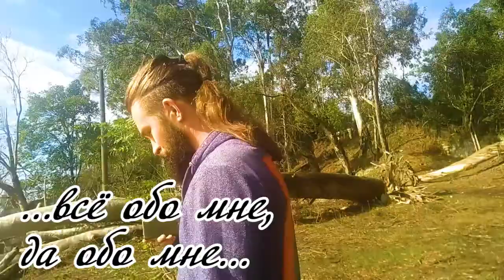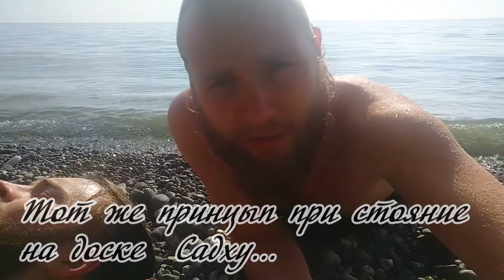👻 Я на дошираках и сыроеды 5 лет купаемся в Черном февральском море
☀ В этом видео мы просто увидели друг друга в лагере, Гриша задал идею нырнуть, а Я в потоке ко всему благостному. вот и всё. Аленка долго тоже не думала!